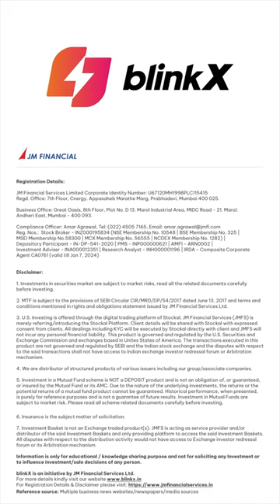Technical Short Term | Container Corporation of India | 11 September 2023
Technical Short Term | Container Corporation of India
BUY - @727.50
STOP LOSS - 680
TARGET - 800-830
TIME FRAME - 5-10 DAYS